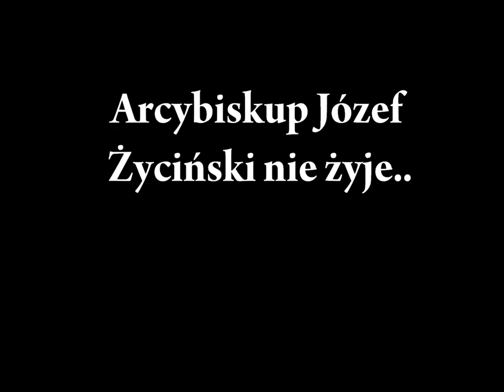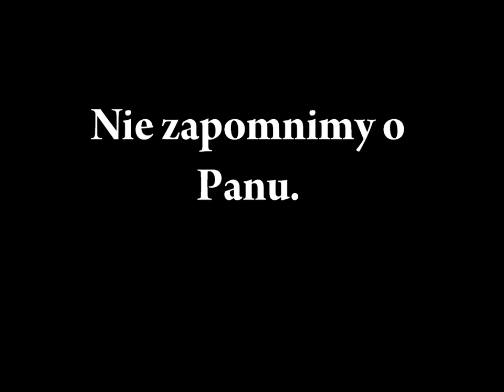Arcybiskup Józef Życiński nie żyje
Abp Życiński był filozofem i intelektualistą. Od 1997 r. był metropolitą lubelskim. Duchowny od wielu lat zmagał się z chorobą. Przyczyną śmierci był zawał serca. Miał 63 lata.